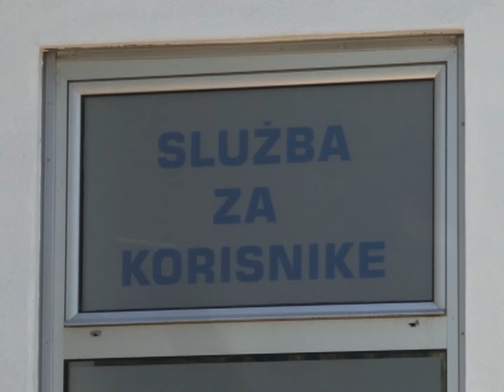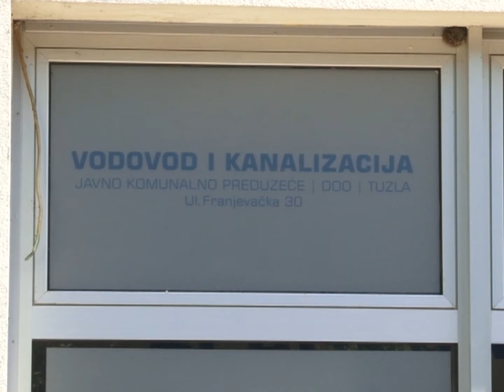Za bržu i kvalitetniju uslugu, Vodovod otvorio prvi Info pult - 20.06.2017.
Potpisivanje ugovora za usluge vodosnabdijevanja, prijavljivanje kvara na vodovodnoj i kanalizacionoj mreži, provjeravanje analitičke kartice stanja, priključenje na vodovodnu mrežu, prigovori na račune, čišćenje septičkih jama i druge informacije iz domena pružanja usluga vodosnabdijevanja, građani Tuzle od danas moći će dobiti u prvom Info centru  Javnog komunalnog preduzeća „Vodovod i kanalizacija“ u Tuzli.